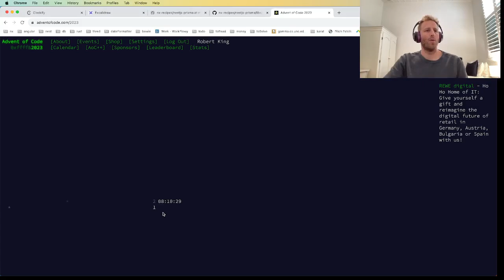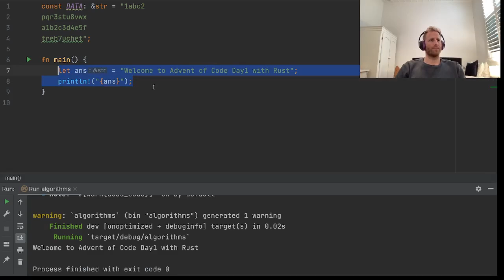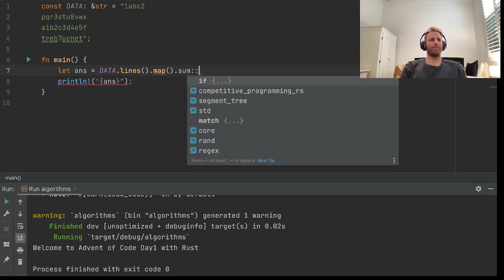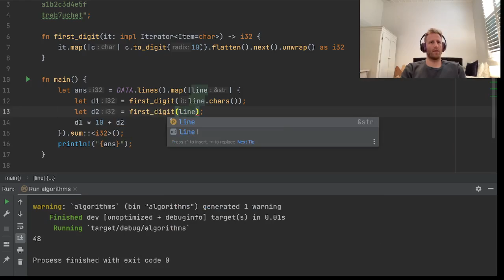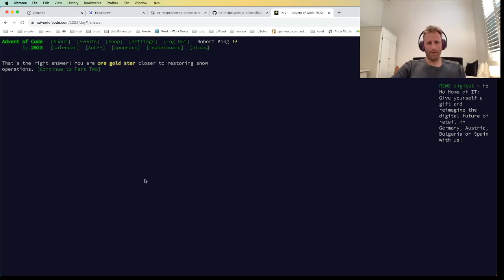Advent of Code Day 1 - Easy with Rust iterators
happy coding